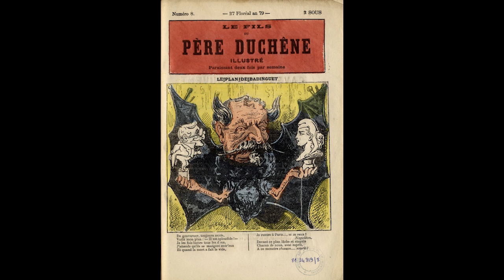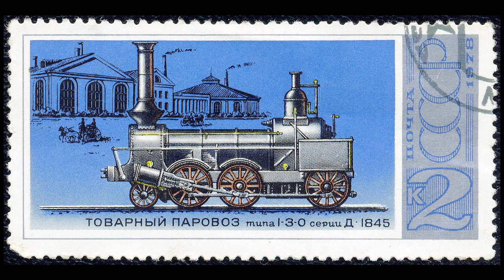1851, осень-зима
Переворот Луи Бонапарта. Николаевская железная дорога.